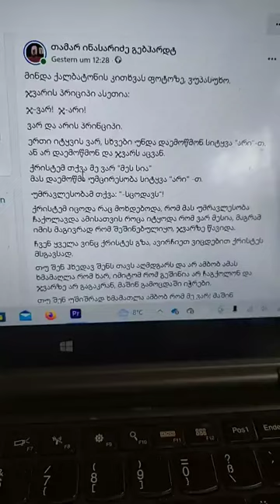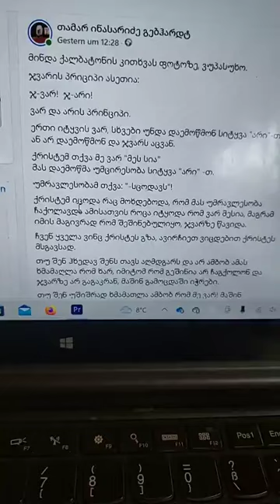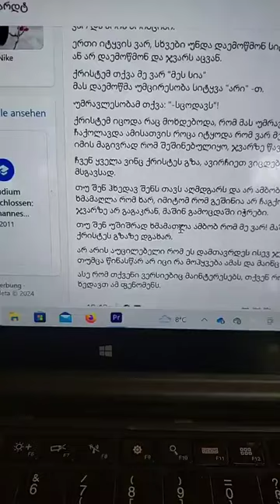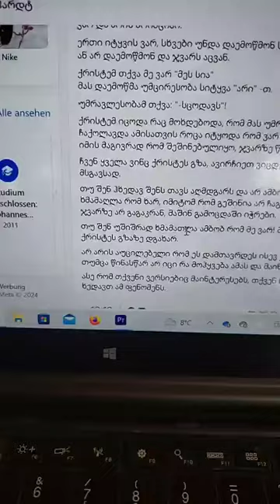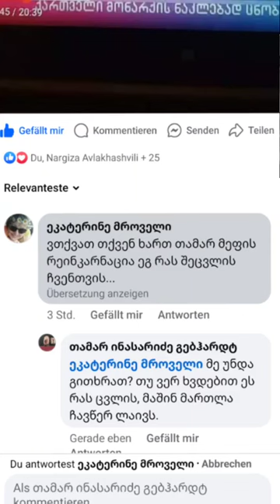ფსიქოთერაპევტი ნინო კანდელაკს ვუთხარი მოდის მატრიარქის დრო მეთქი და მან კი რა გაავრცელა.